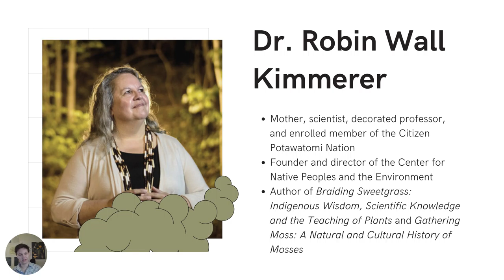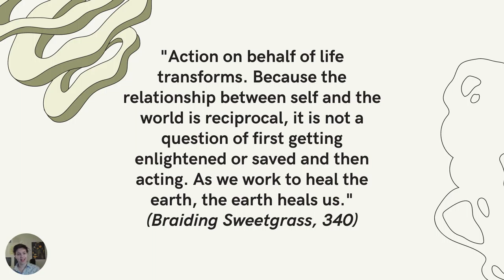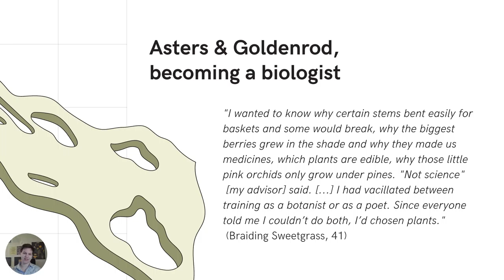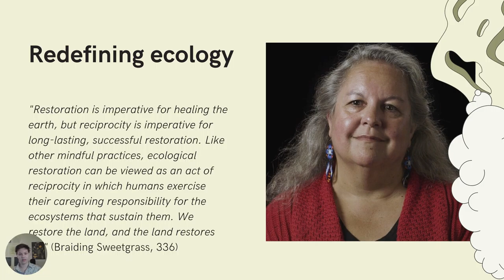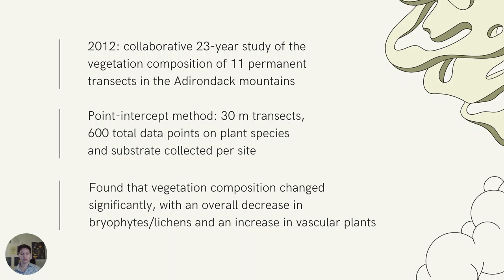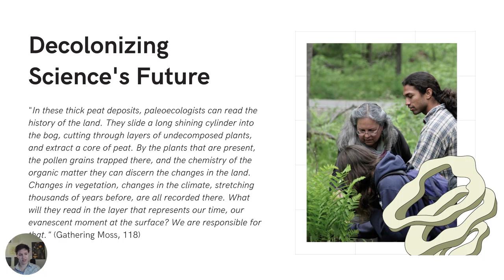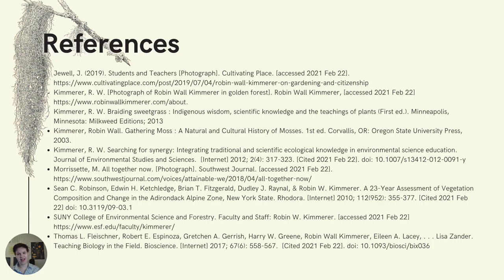S2021 Caro Silvola’s Video about Robin Wall Kimmerer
References:

Jewell, J. (2019). Students and Teachers [Photograph]. Cultivating Place. [accessed 2021 Feb 22].
Kimmerer, R. W. [Photograph of Robin Wall Kimmerer in golden forest]. Robin Wall Kimmerer, [accessed 2021 Feb 22]
Kimmerer, R. W. Braiding sweetgrass : Indigenous wisdom, scientific knowledge and the teachings of plants (First ed.). Minneapolis, Minnesota: Milkweed Editions; 2013
Kimmerer, Robin Wall. Gathering Moss : A Natural and Cultural History of Mosses. 1st ed. Corvallis, OR: Oregon State University Press, 2003.
Kimmerer, R. W. Searching for synergy: Integrating traditional and scientific ecological knowledge in environmental science education. Journal of Environmental Studies and Sciences.  [Internet] 2012; 2(4): 317-323. [Cited 2021 Feb 22]. doi: 10.1007/s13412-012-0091-y
Morrissette, M. All together now. [Photograph]. Southwest Journal. [accessed 2021 Feb 22].
Sean C. Robinson, Edwin H. Ketchledge, Brian T. Fitzgerald, Dudley J. Raynal, & Robin W. Kimmerer. A 23-Year Assessment of Vegetation Composition and Change in the Adirondack Alpine Zone, New York State. Rhodora. [Internet] 2010; 112(952): 355-377. [Cited 2021 Feb 22] doi: 10.3119/09-03.1
SUNY College of Environmental Science and Forestry. Faculty and Staff: Robin W. Kimmerer. [accessed 2021 Feb 22]
Thomas L. Fleischner, Robert E. Espinoza, Gretchen A. Gerrish, Harry W. Greene, Robin Wall Kimmerer, Eileen A. Lacey, . . . Lisa Zander. Teaching Biology in the Field. Bioscience. [Internet] 2017; 67(6): 558-567.  [Cited 2021 Feb 22]. doi: 10.1093/biosci/bix036